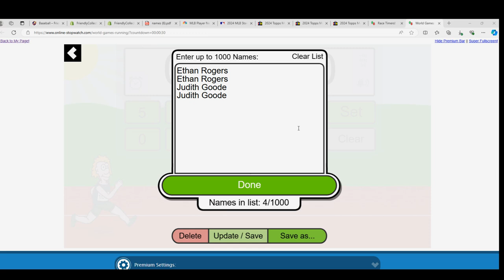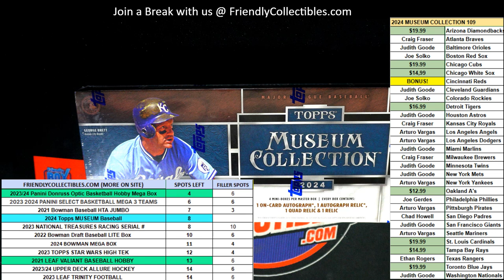2024 Topps MUSEUM Baseball RACE B ID 24MUSEUM109